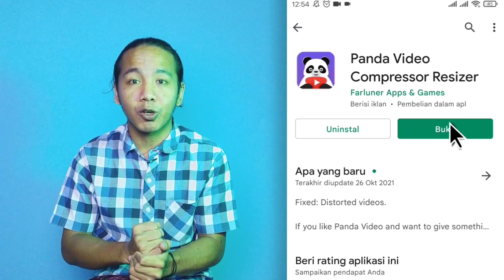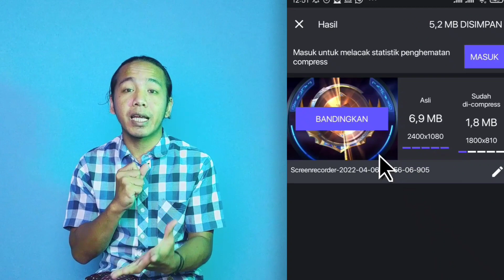buat status wa jernih HD Quality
di video ini gue akan kasih tau cara simple supaya status wa jernih HD Quality,
buat kalian yang suka, jangan lupa kilik like, tinggalkan komentar dan klik subsribe untuk dukung channel ini, thanks.
cara agar status wa tidak buram
cara agar status wa tidak pecah
cara agar status whatsapp tidak pecah
cara agar status whatsapp tidak buram
buat status wa jernih
buat status wa hd
status wa hd
status wa sedih
status wa lucu
status wa keren
status wa
status palsu
status wa 30 detik
story wa
status wa pecah
status whatsapp pecah
status wa buram
cara upload status wa tidak pecah
cara agar status whatsapp tidak pecah dan buram